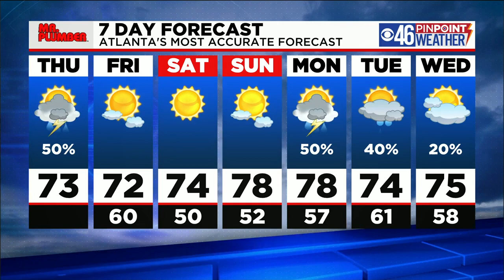Scattered showers and thunderstorms on Thursday